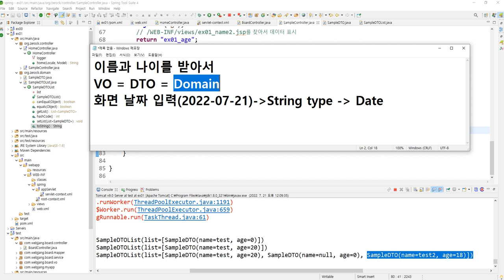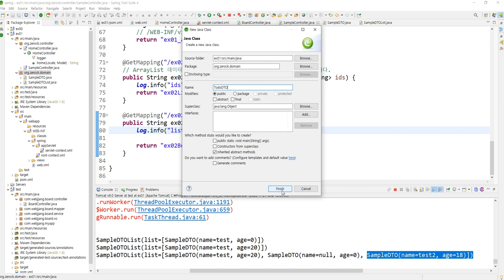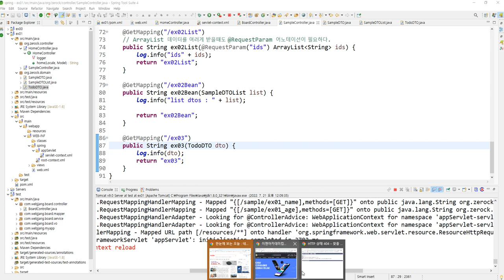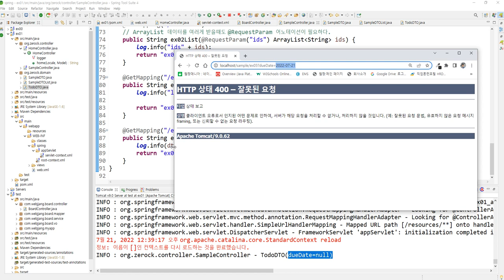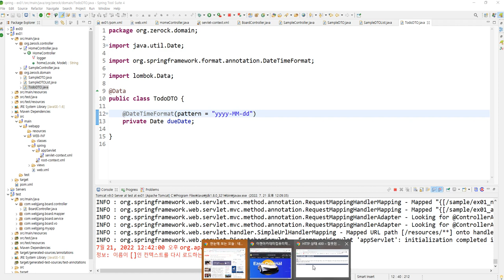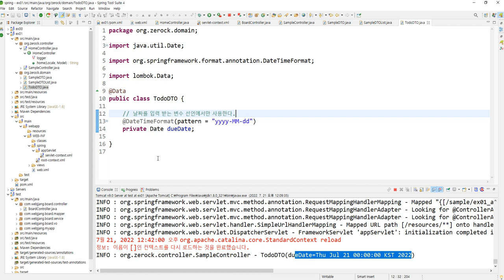Webjjang Spring ver.2022.07 교재06-04 날짜 데이터 받기(웹짱과 함께하는 스프링)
교재06. 스프링 MVC의 Controller
  교재06-04 날짜 데이터 받기